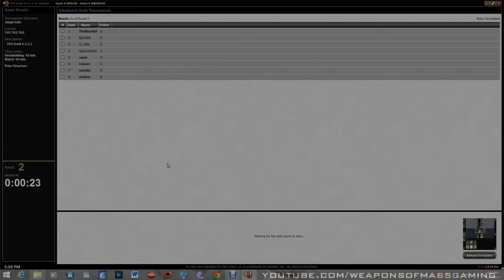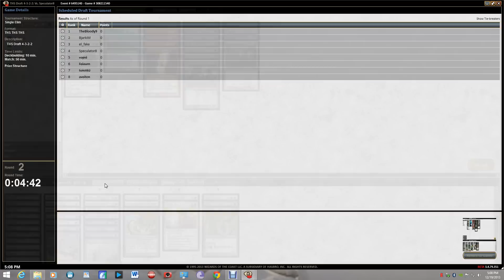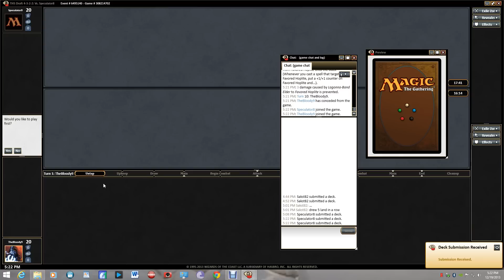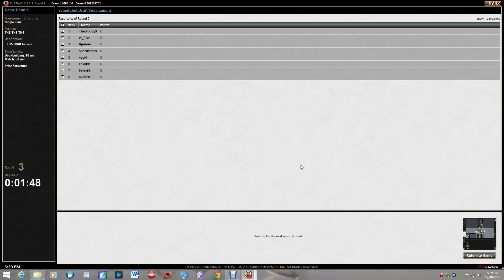MTGO - Theros Draft - God Trap - Round 2